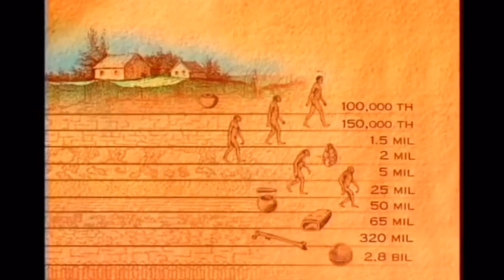Evidence Humans & Dinosaurs Lived Together? | “Mysterious Origins of Man” ~Heston Ep.1 Pt.2 {1996}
The Mysterious Origins of Man {1996}:

“The Mysterious Origins of Man” is a television special that originally aired on NBC on February 25, {1996}: Hosted by Charlton Heston, the program presents the theory that “Mankind has lived on the Earth for tens of Millions of years,” and that mainstream scientists have suppressed the fossil evidence for this.

Summary:

“Based on archaeological discoveries the documentary challenges the official stance of the contemporary scientific community on the origins of man evolving from an ape and the supposedly gradual advance of human knowledge.

The documentary challenges the official stance of the contemporary scientific community on the origins of man evolving from an ape and the supposedly gradual advance of human knowledge presenting archaeological discoveries that do not fit into the official evolution theory and even going as far as silencing and ridiculing those scientists. It points out that the all-important missing link between the man and the ape has never been found and what's been found was made-to-fit into the evolution theory ignoring simple scientific facts; it presents archaeological facts that humans and dinosaurs may have co-inhabited the earth and that several ancient civilizations are much older than previously thought possessing knowledge comparable to that of the modern man.” ~IMDb